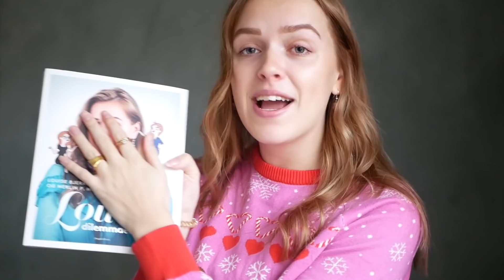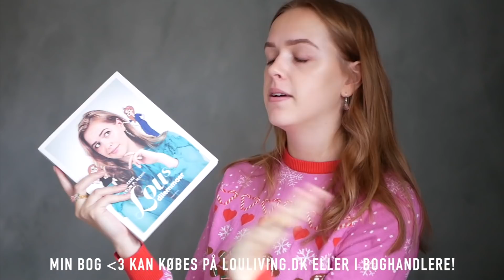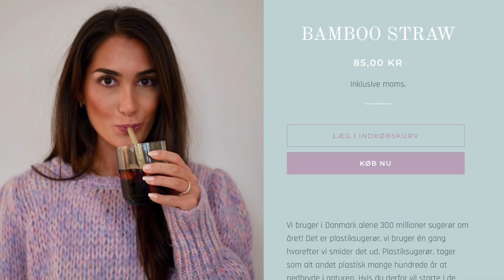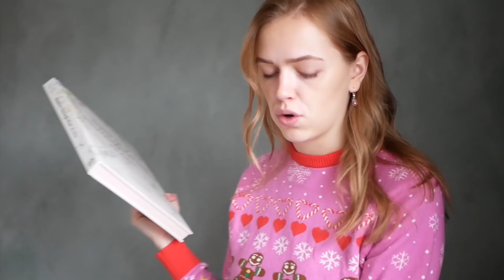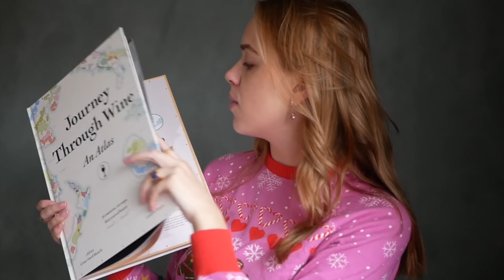JULEGAVE GUIDE til alle dem du ALDRIG ved, hvad du skal give + STOR NYHED! LouLiving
🍕 ÅBEN DENNE SMUKKE BOKS, FOR NYTTIG INFORMATION OG LÆKKER VIRTUEL PIZZA🍕
Reklame for min egen virksomhed! Tjek den ud her

Vi kender dem alle sammen: Dem der bare er UMULIGE at finde en gave til! I dag prøver jeg at hjælpe jer på aller bedste vis, med gode personlige gaver som alle koster under 200 kroner! Nogle er endda gratis ;)

HVAD JEG SNAKKER OM I VIDEOEN + LINKS:

Eller i din lokale boghandler...

BØGER:
Tjek diverse boghandlere eller supermarkeder!

PLAKATER:
Kan fås mange steder! Dem jeg viser er fra Desenio (reklamelink og Dialægt

BLIV EN LOUVER I DAG!